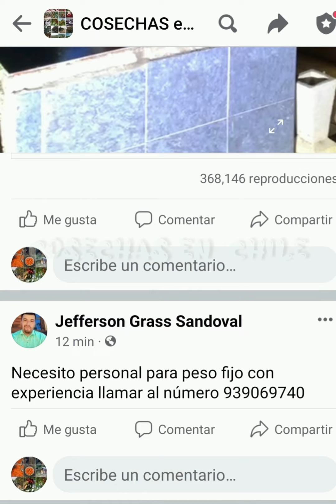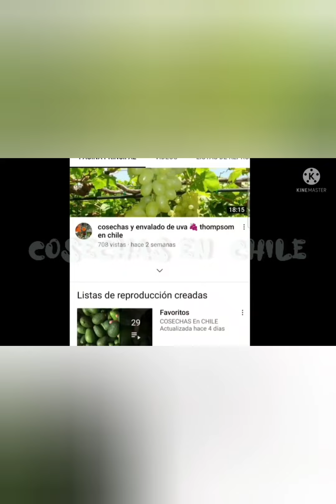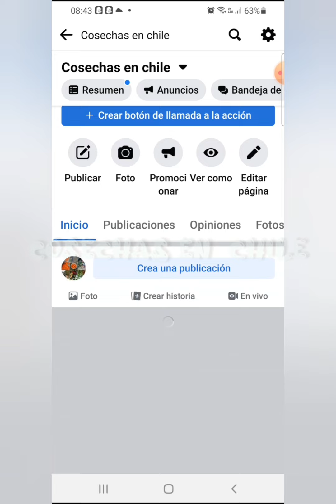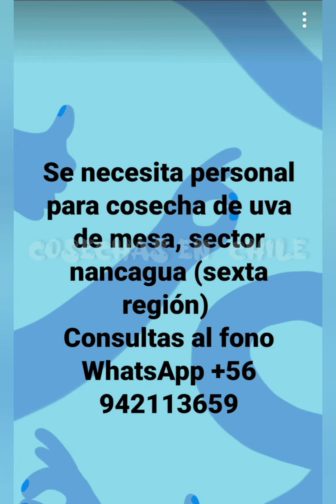datos de trabajo SUSCRIBETE AL CANAL DEYOUTUBE 10/02/2022